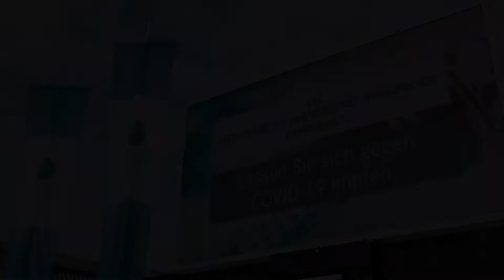Stimmt es, dass die Impfung nicht so gut wirkt, und man trotzdem erkrankt?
Günter Weiss, Direktor, Universitätsklinik für Innere Medizin II, Medizinische Universität Innsbruck